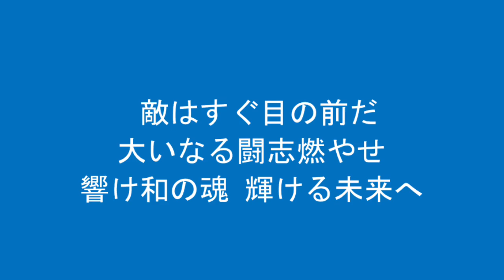DeNA 大和 応援歌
再生リスト「大和」